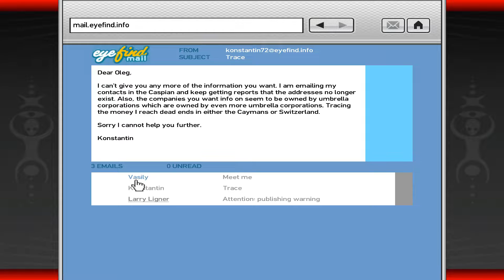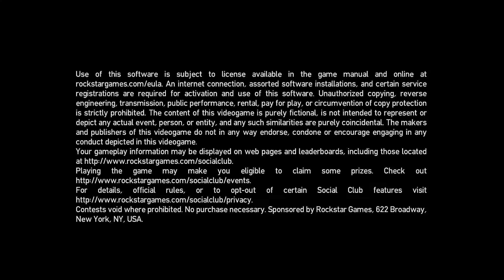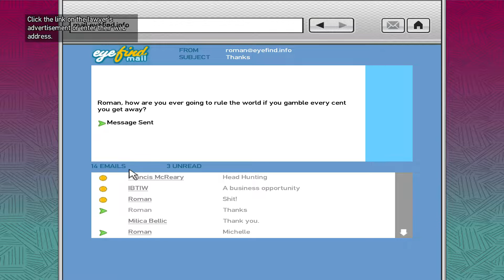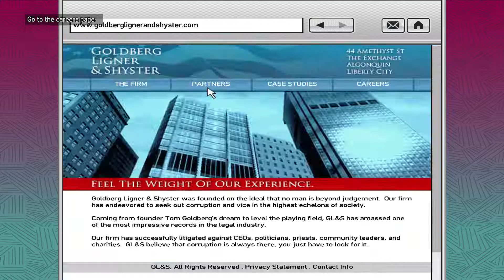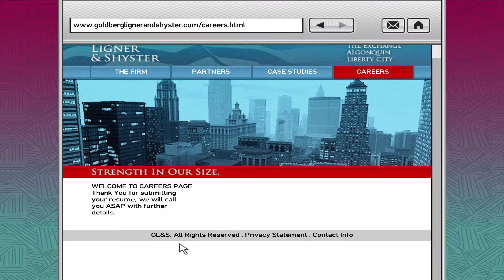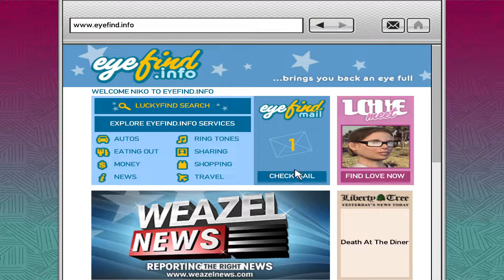GTA 4 ep 12